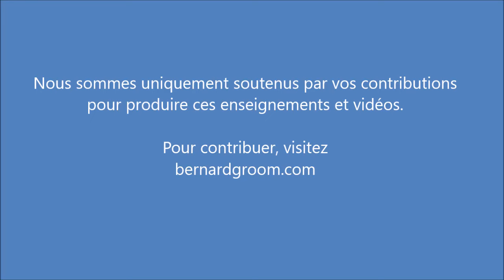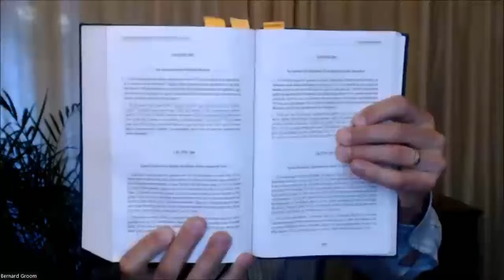Un cours en miracles : (LMR19) Laissez-vous inspirer par votre Guide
* Programme "Le monde intemporel", séance 19 : Cette séance, la dernière de notre programme, nous a permis de revisiter les clés du Monde réel. Vous y trouverez un exercice reclarifiant les thèmes de l'Unité, de l'Innocence et de la Plénitude. A partir de cette liste, chacun a pu déterminer sa propre pratique pour l'avenir, en s'inspirant des conseils de son guide intérieur (Jésus/Esprit Saint).

• AVEC VOTRE SOUTIEN : Ces enseignements et vidéos sont soigneusement préparés et présentés sur la base des contributions des auditeurs. Pour nous soutenir et nous encourager dans ce travail, visitez Nous vous en remercions par avance.

• Séances en direct, ouvertes au public, sur la philosophie non-dualiste "Un cours en miracles", avec Bernard Groom, auteur-conférencier australien.

• Le livre "Un cours en miracles" utilise un langage symbolique pour enseigner une psychologie spirituelle dont le but est la paix intérieure par le pardon authentique.

EXTRAITS DU LIVRE "UN COURS EN MIRACLES" LUS PENDANT CETTE SEANCE
NB: Du fait des limites imposées par YouTube, tous les extraits ne sont pas entièrement retranscrits sur cette page.

3. Qu’est-ce que le monde ?
Le monde est une perception fausse. Il est né de l'erreur et il n'a pas quitté sa source. Il ne restera pas plus longtemps que la pensée qui lui a donné naissance ne sera chérie. Quand la pensée de séparation aura été changée en une pensée de véritable pardon, le monde sera vu dans une tout autre lumière, une lumière qui mène à la vérité, où le monde entier doit disparaître et toutes ses erreurs s'effacer. Maintenant sa source a disparu, et ses effets ont aussi disparu.  (L-pII.3.1:1-5)

8. Qu’est-ce que le monde réel ?
Le monde réel est un symbole, comme le reste de ce qu'offre la perception. Or il représente ce qui est l'opposé de ce que tu as fait. Ton monde est vu par les yeux de la peur, et il fait venir les témoins de la terreur à ton esprit. Le monde réel ne peut être perçu que par des yeux que le pardon bénit, de sorte qu'ils voient un monde où la terreur est impossible et où les témoins de la peur sont introuvables.  (L-pII.8.1:1-4)
   Le monde réel tient la contrepartie de chaque pensée malheureuse reflétée dans ton monde ; une sûre correction pour les vues de la peur et les sons de bataille que ton monde contient. Le monde réel montre un monde vu différemment, par des yeux tranquilles et l'esprit en paix. Il n'y a là que le repos. Il n'y a pas de cris de douleur et de chagrin qui y soient entendus, car il n'y a rien là qui reste en dehors du pardon. Et les vues sont douces. Seuls les vues et les sons heureux peuvent atteindre l'esprit qui s'est pardonné lui-même.  (L-pII.8.2)

Mon seul but est Dieu Leçon 287

Mon bonheur présent est tout ce que je vois L290

Le passé est terminé. Il ne peut pas me toucher. L289

Que j’oublie le passé de mon frère aujourd’hui L288

Aucune illusion que tu lui as jamais reprochée n'a touché son innocence en aucune façon. Sa pureté rayonnante, entièrement intouchée par la culpabilité et entièrement aimante, brille au-dedans de toi. Regardons-le ensemble et aimons-le. Car dans l'amour de lui est ta non-culpabilité. Mais regarde-toi, et la joie et la reconnaissance pour ce que tu vois banniront à jamais la culpabilité. Je Te rends grâce, Père, de la pureté de Ton très saint Fils, que Tu as créé à jamais non coupable.   (T-13.X.12:1-6)

Tous les dons que font mes frères m'appartiennent.  (Leçon 315)
    Chaque jour un millier de trésors viennent à moi à chaque instant qui passe. Je suis comblé de dons tout au long de la journée ; d'une valeur bien au-delà de toutes les choses que je peux concevoir. Un frère sourit à un autre et mon coeur se réjouit. Quelqu'un dit un mot de gratitude ou de miséricorde et mon esprit reçoit ce don et le prend pour sien. ...

Index:
00:00 Les deux systèmes de pensées
07:10 Lecture : Qu’est-ce que le monde que nous voyons ?
09:30 Lecture : Qu’est-ce que le monde réel ?
13:38 Vivre le monde est surtout un processus, une pratique quotidienne
16:06 Les trois façons dont Jésus nous aide à changer notre perception : Unité, Innocence, Plénitude
16:51 Exercice : Composer votre programme de guérison à partir des trois thèmes
19:45 Les suggestions d’Unité
22:30 Les suggestions d’Innocence
25:50 Les suggestions de plénitude dans l’instant saint
35:50 La « pratique des 6 R’s »
41:25 Lecture leçons 287, 290, 289, 288
55:30 La vision extraordinaire d’une autre personne
59:00 Méditation et lecture : leçon 315
1:07:00 Question : Avons-nous besoin de tout comprendre de nos difficultés?
1:15:55 Témoignage : Comment je fais quand je ne comprends pas tout